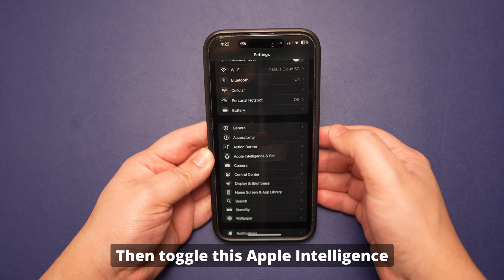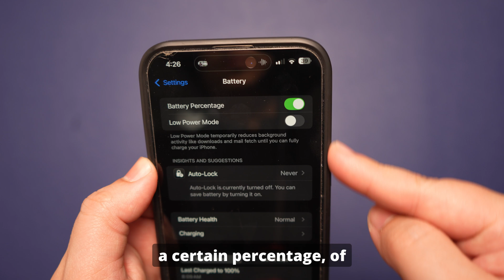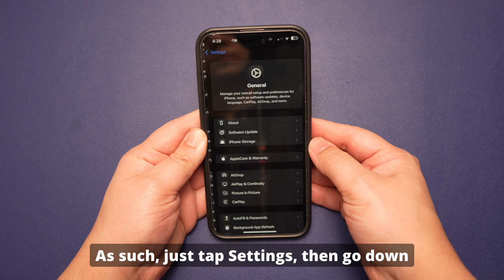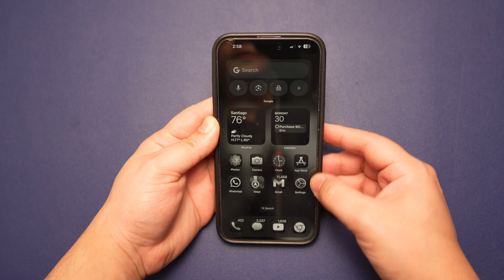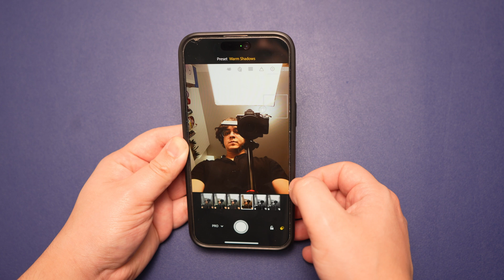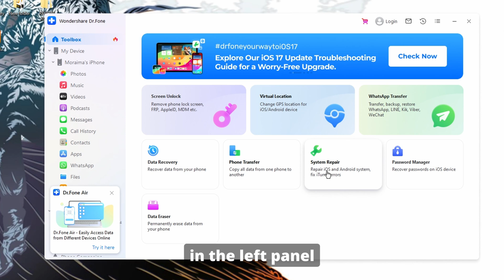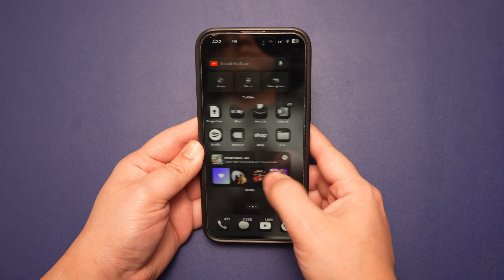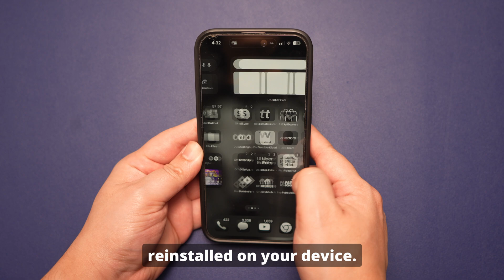Top 3 iPhone 16 Issues And How To Fix - iPhone bugs fix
📱 Top 3 iPhone 16 Issues and Easy Fixes! 🚀
Got your hands on the shiny new iPhone 16, but running into some unexpected hiccups? Don’t worry, we’ve got you covered! In this video, we’re diving into the Top 3 Most Common iPhone 16 Problems and showing you exactly how to fix them.

Timestamps:
0:00 - Introduction
0:49 - Part 1 - How to fix the iPhone 16's poor battery performance:
2:24 - Part 2 - How to fix an iPhone 16 that keeps randomly rebooting:
4:39 - Part 3 - The Best Free Alternative To The iPhone's Camera App:
6:00 - Part 4 - The Best Solution To Many iPhone 16 Bugs:
8:02 - Conclusion